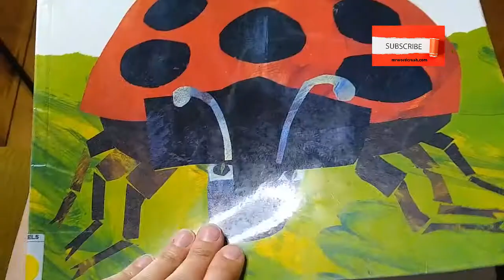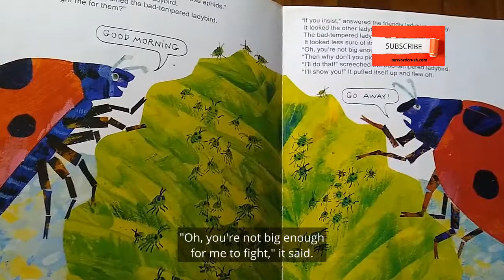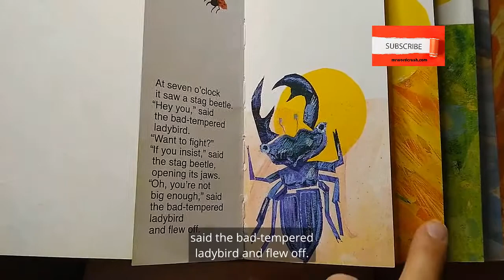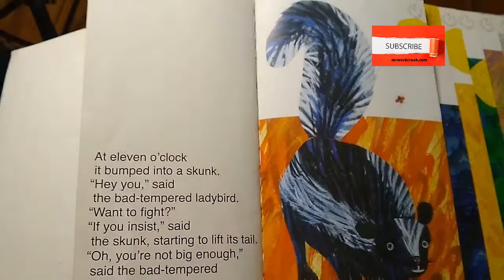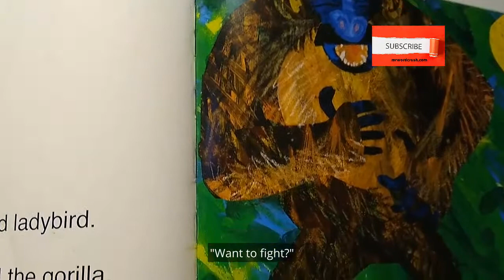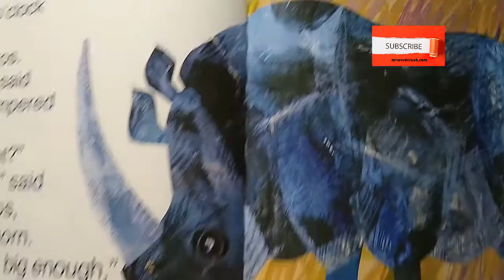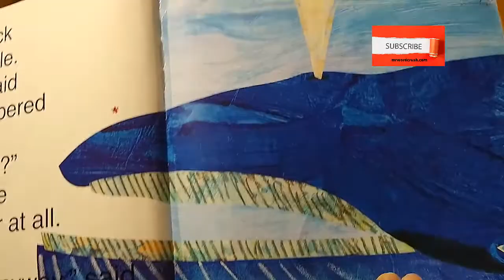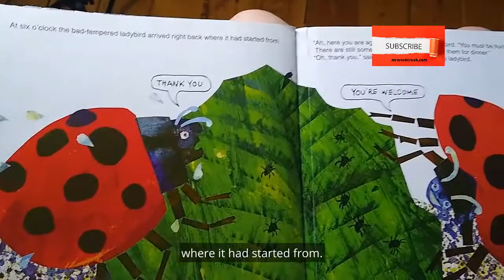The Bad Tempered Ladybird | Eric Carle | Open Captions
Helena reads the story of The Bad Tempered Ladybird by Eric Carle.